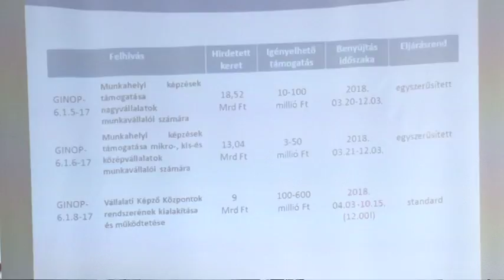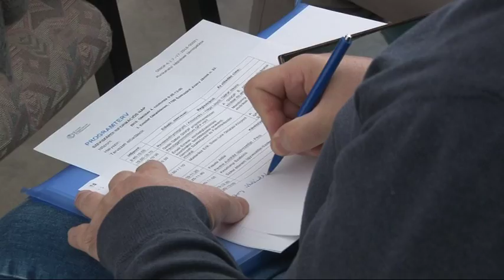Kisvállalkozói pályázatok Tolna megyei Kereskedelmi és Iparkamara 20181004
Aki hosszú távra tervez az fektet be az oktatásba hangzott el azon a rendezvényen melyet a Tolna megyei Kereskedelmi és Iparkamara szervezett kis és középvállalkozások számára. A résztvevők képet kaphattak azokról a pályázati forrásokról, melyek segítségével megszervezhetik képzéseiket. A rendezvény iránt kiemelkedően nagy volt az érdeklődés.